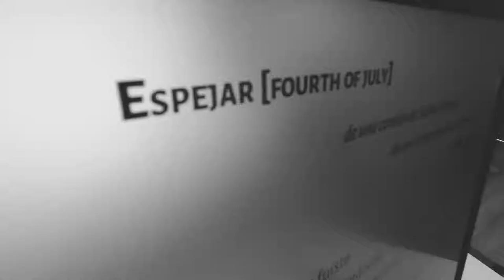T2 EP#16 Leamos el diccionario y un premio a la lexicografía